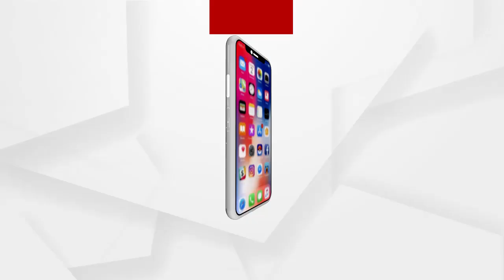ସାଂସଦ ଅପରାଜିତା ଷଡଙ୍ଗୀଙ୍କ ପ୍ରତିକ୍ରିୟା ..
ସାଂସଦ ଅପରାଜିତା ଷଡଙ୍ଗୀଙ୍କ ପ୍ରତିକ୍ରିୟା ।ଏନଏଚଆଇକୁ ଧନ୍ୟବାଦ ।ଏନଏଚଆଇ ତରଫରୁ ଉତ୍ତର ଭୁବନେଶ୍ୱର ଅନ୍ତର୍ଗତ   ହଂସପାଳଠାରେ ୨୪ କୋଟି ଟଙ୍କାର ଓଭରବ୍ରିଜ  କରିବାକୁ ସ୍ୱୀକତ ମିଳିଛି। ସେହିପରି ମଳିପଡା- ଖୋର୍ଦ୍ଧା ପାଖରେ ଏକ ଭେହିକିଲ୍ ଅଣ୍ଡରପାସ୍ ହେବା ନେଇ ମଧ୍ୟ ଦେଇଥିବା ପ୍ରସ୍ତାବକୁ ଏନଏଚଆଇ ସ୍ୱୀକତି ଦେଇଛନ୍ତି...